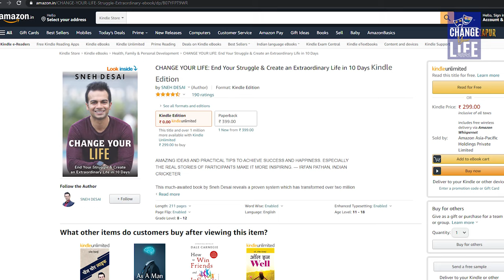Power Of Words - Video Series| Episode 4| Change Your Life | Sneh Desai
Change Your Life | Video Series | Episode 4 | Power Of Words | Sneh Desai

Words are the method by which we communicate with one another. When you say to someone I am feeling great, you exude the confidence and positive energy that you have within you towards the other person. Similarly, when you say, I am feeling low or not well then you exude low energy and enthusiasm towards another person.

🌟THE EVENT THAT HAS CHANGED MILLIONS OF LIVES
CHANGE YOUR LIFE BY SNEH DESAI
📅 Save the Date: 16th, 17th & 18th August 2024 (Friday, Saturday, Sunday)
🕒 Time: 9 AM to 6 PM
📍 Venue:  Live in Ahmedabad

In this chapter of Change Your Life Video Series, I teach you how the words that you use can help you achieve your dreams. I also share 4 hacks which will help you in staying positive and use the right words always.

Did this video help you? Would you like to have frequent knowledge bombs or want to connect to Sneh Desai?